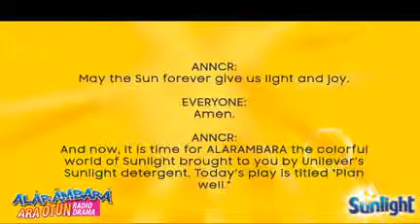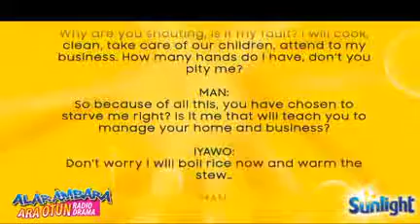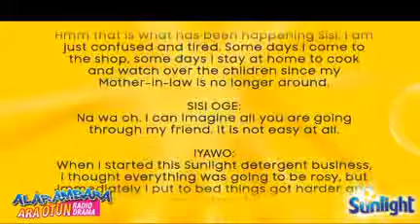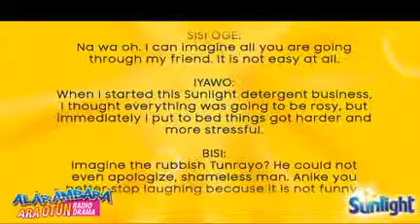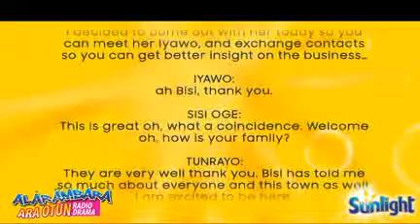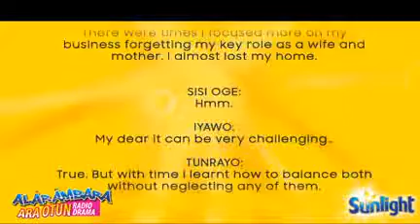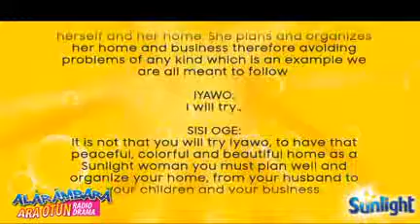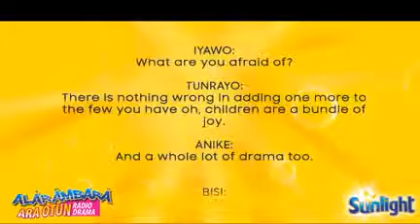Alarambara Episode 12